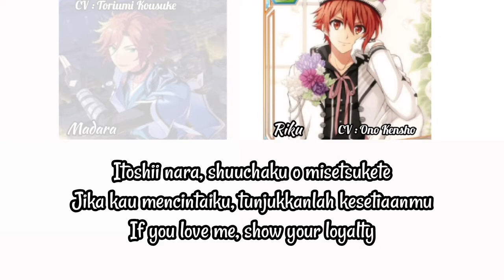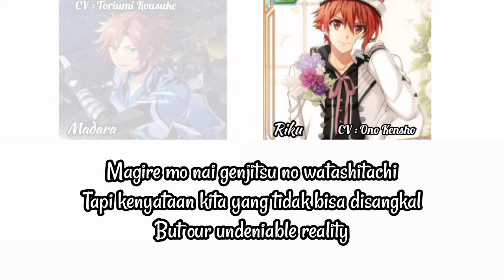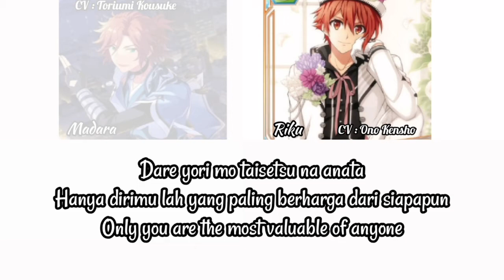「 ACTORS 」| Magnet | Toriumi Kousuke & Ono Kensho | Romaji/Indonesia/English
Title song : Magnet

Vocal : Toriumi Kousuke & Ono Kensho

Character :
Mikejima Madara from Ensemble Stars ( CV : Toriumi Kousuke )
Nanase Riku from IDOLiSH7 ( CV : Ono Kensho )

Original song by Hatsune Miku & Megurine Luka

Maaf jika ada kesalahan dalam menerjemahkan 🙏
Sorry if there is an error in translating 🙏🏻

Happy Enjoyed 😉